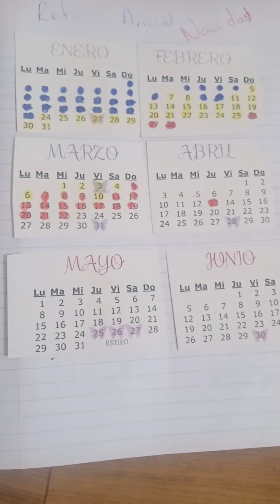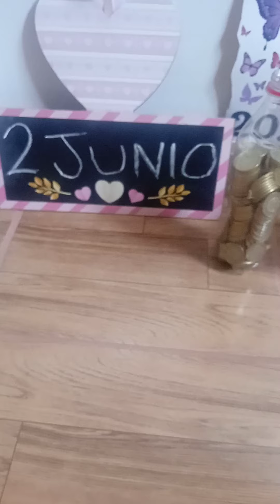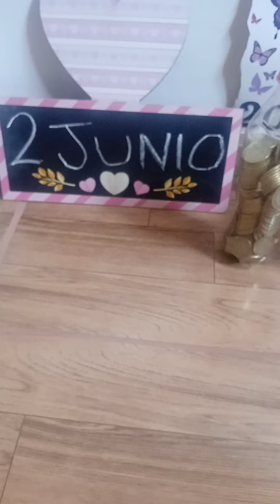Retos de ahorro # 2 semana de junio